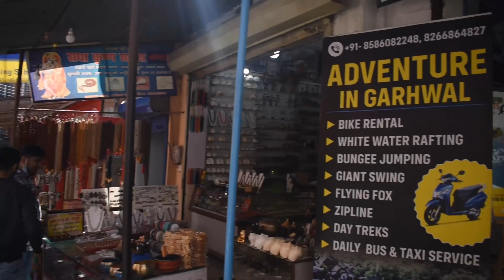Laxman Jhula Bridge | Rishikesh | Uttrakhand